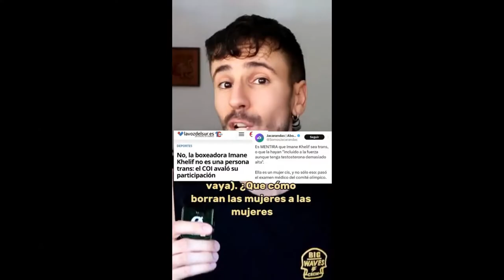Contesto a un fanático de la banderita sobre boxeadora transexual llamada Imane Khelif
Contesto a Daniel Valero fanático de la banderita sobre atleta transexual sobre Imane Khelif boxeadora de Argelina que ha sido descalificada, porque era muy superior por su condición de hombre golpeador de mujeres. Las personas trans como personas que están en  biología entre ser hombre o mujer deberían de tener una competición propia para personas de su misma categoría humana.